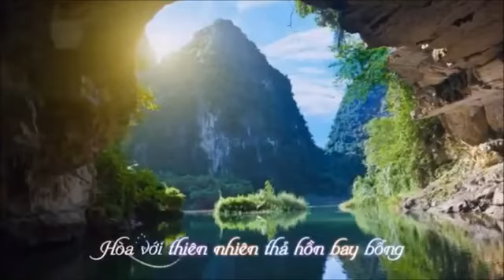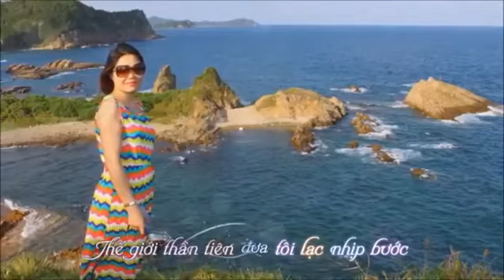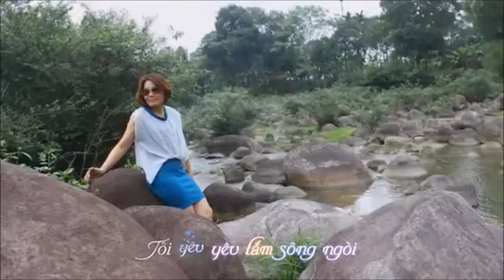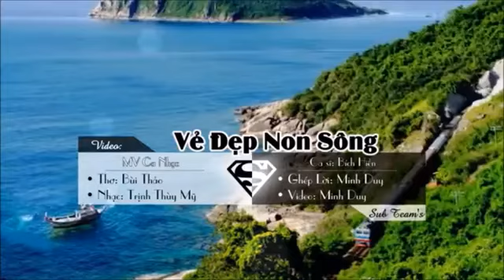Vẻ Đẹp Non Sông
Thơ: Bùi Thảo. Nhạc: Trịnh Thùy Mỹ
Ca sĩ: Bích Huyền